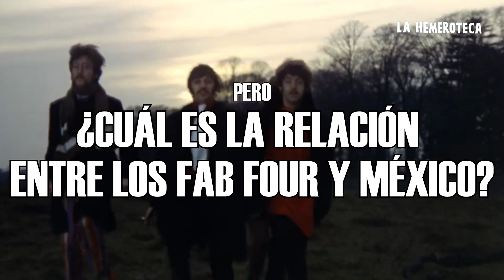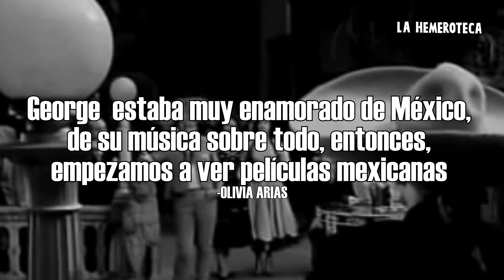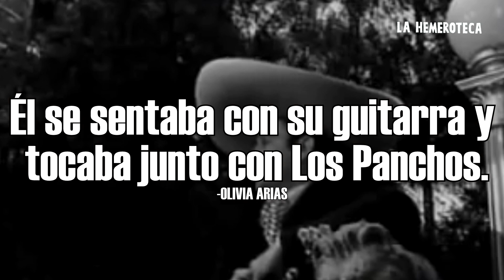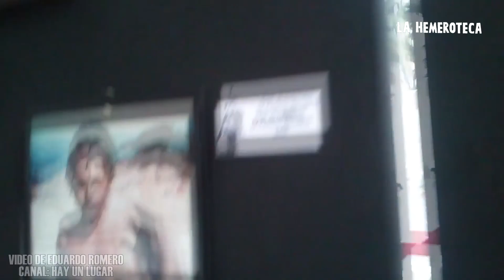THE BEATLES Y SU RELACIÓN INDIVIDUAL CON MÉXICO